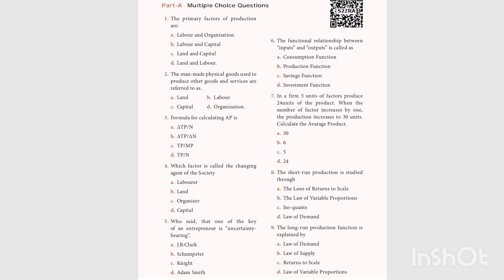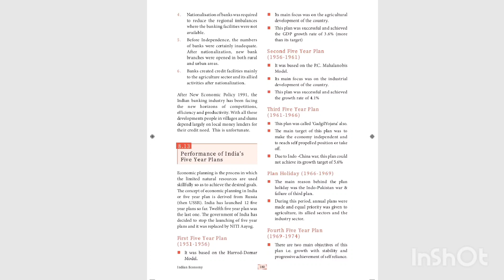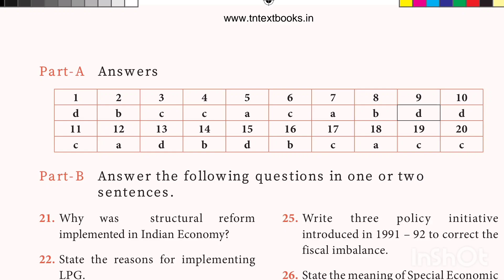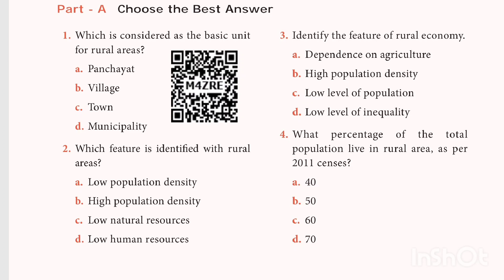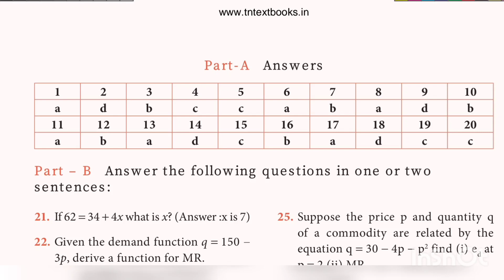Tnpsc, S.I Exam economy Question with Answer 📖📚📖